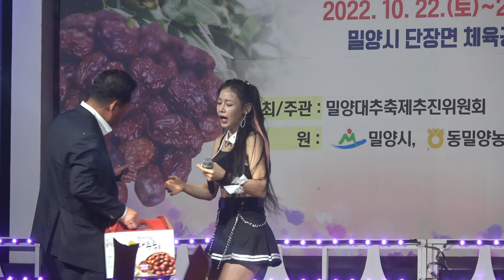👄섹시디바 미녀가수@🍒지원이~신나는 가요메들리..밀양대추축제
제13회 밀양 대추축제  2022년10월22일